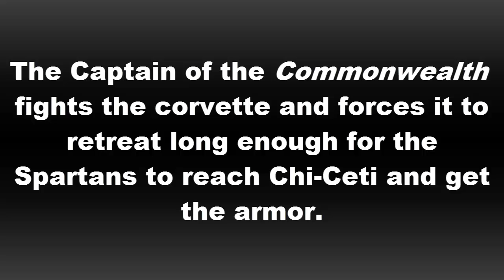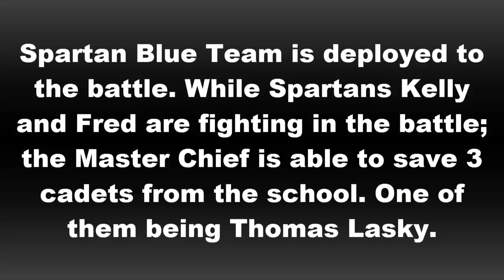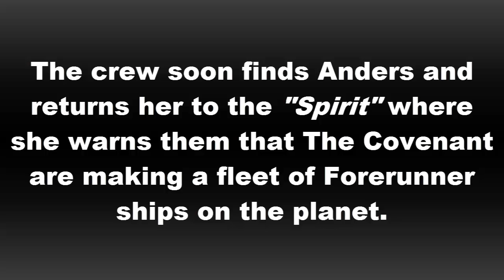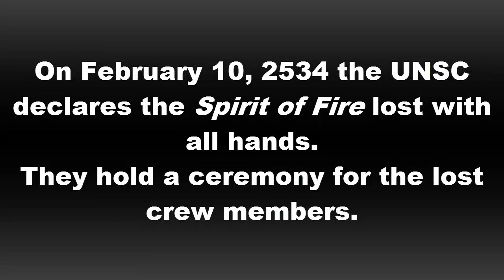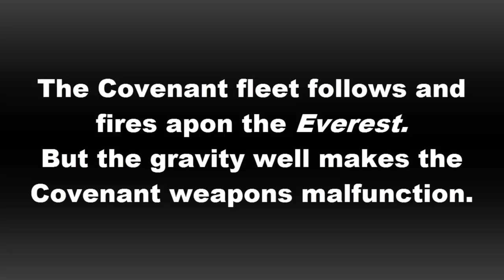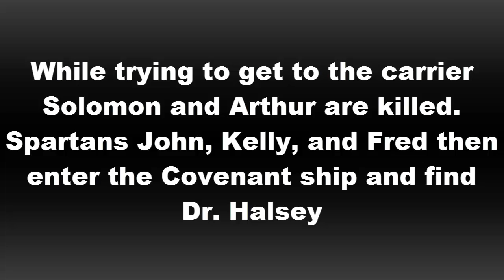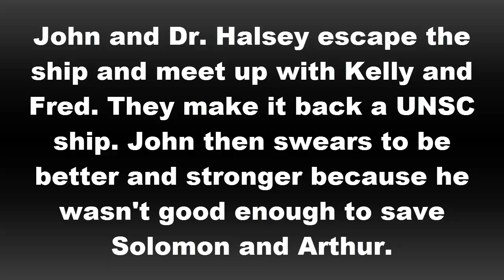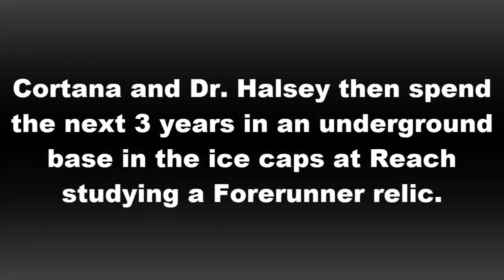Halo Timeline (Part 3)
Part 3 of our Halo Timeline! Hope you all enjoy!
Starts at 2525 A.D. and ends at 2549 A.D.

-Backseat